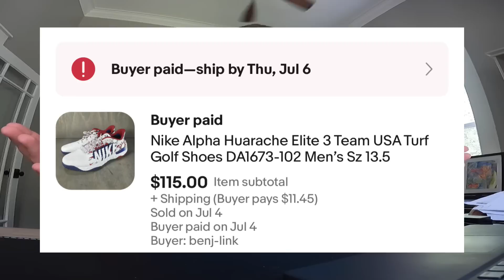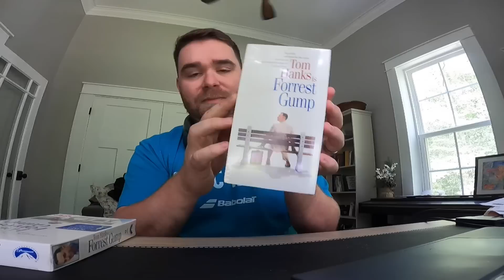Flea Market Seller Shares the TRUTH about Resellers...